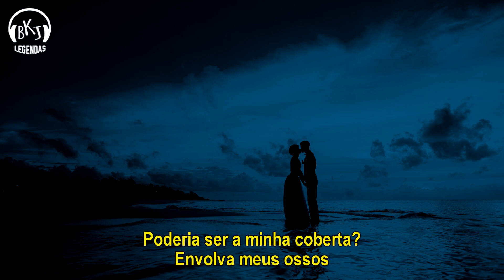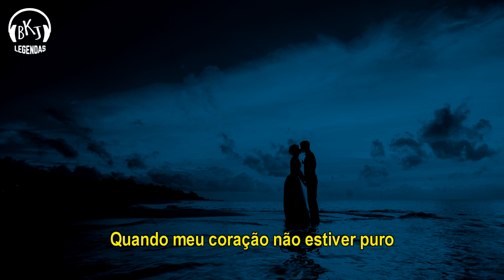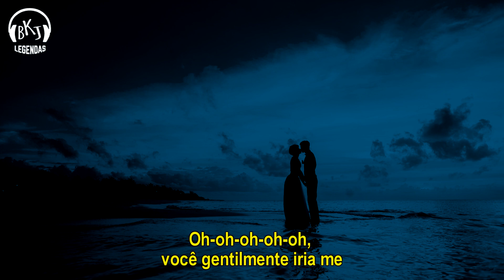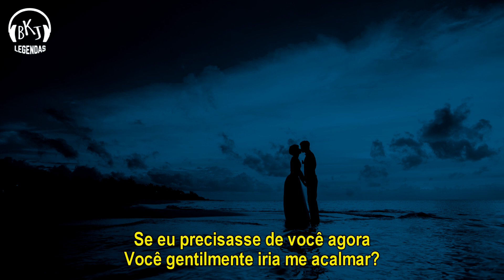Meghan Trainor - Kindly Calm Me Down (Legendado/Tradução)